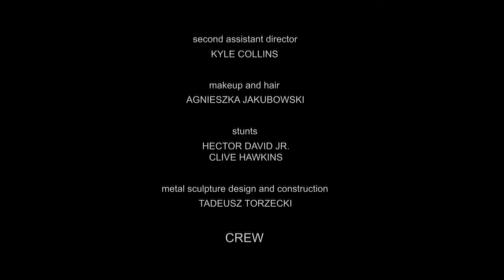My Retro World : Sự xuất hiện của SNES chiếc Console ấn tượng đầu những năm 90s - V.R.G.B - HD 1080p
Video nhằm mục đích giải trí, không nên coi là tài liệu tham khảo hoặc có tùy bạn
Âm nhạc sử dụng trong video - Ganbare Goemon Soundtrack Extended
Internet Banking : STK 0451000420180 (Vietcombank)  - NGUYỄN QUỐC TUẤN
♤ Anh em đừng quên đón xem các chương trình mới của Gambit Retro Game Channel nhé
♡ Đừng quên đón xem các tập của các Serries game của tôi nhé anh em ok!ok
◇ Cùng đón xem các hoạt động mới của kênh cũng như nơi thảo luận giải trí trên Group Gm/bit Offical Retro Group nhé
© Bản quyền thuộc về Gambit Retro Game Channel
© Copyright by Gambit Retro Game Channel
Ủng hộ và theo dõi trên các nền tảng khác